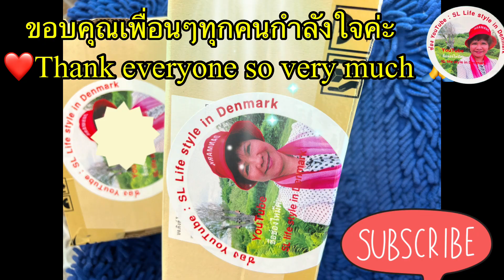วิถีรักษาตา#คลิปนี้รักษาตาคุยเรื่องตาอักเสบค่ะ🙏❤️🇩🇰20. juli 2022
สวัสดีค่ะเพื่อนๆทุกคนทุกท่านที่เข้ามารับชมและเป็นกำลังใจให้กันและกันตรอกมาคลิปนี้ขอเวลาหน่อยค่ะมารับชมด้วยกันนะคะเมาส์มอไปเรื่อยคิดถึงเพื่อนๆทุกคนค่ะอิอิวังว่าคงจะมีประโยชน์บ้างสำหรับเพื่อนๆที่มีบันหาอยู่ค่ะ🙏👍ขอบคุณทุกกำลังใจเด้อค่ะสุดท้ายนี่ขอไห้ทุกท่านมีความสุขสุขภาพแข็งแรงนะค่ะฝากช่องน้อยๆกดไลน์กดแชร์กดติดตามไห้แน่เด้อค่ะเพื่อเป็นกำลังใจทำคลิปดีๆมาฝากเพื่อนๆทุกคนค่ะ🫰🙏🇩🇰